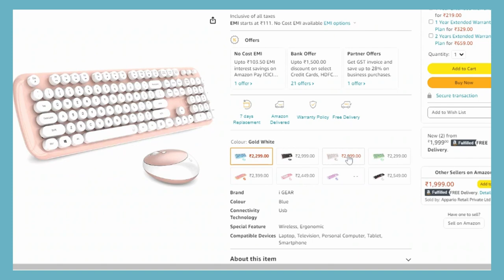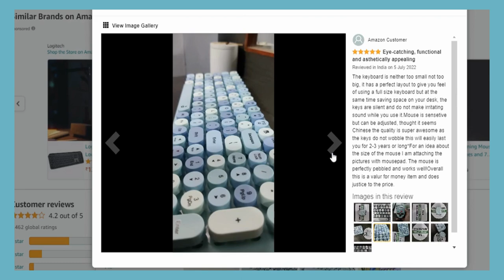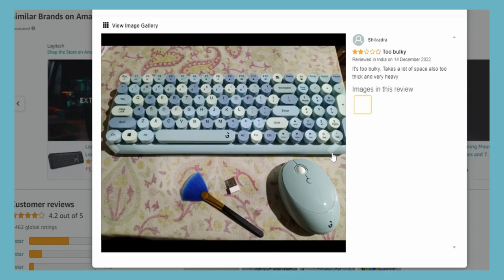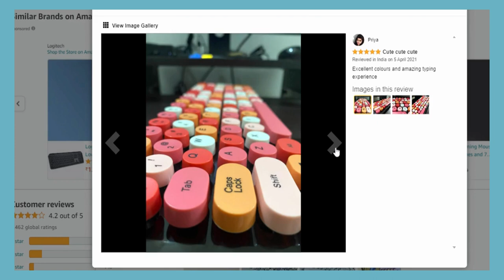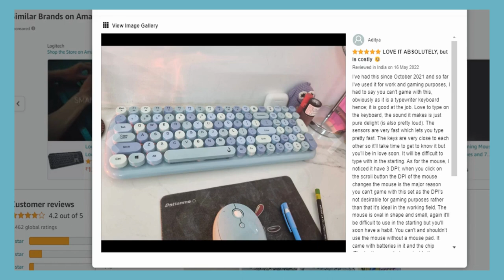Amazon Wireless Keyboard with Mouse Combo | Link is in description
In this video, I am going to show you Amazon Retro Typewriter Inspired 2.4GHz Wireless Keyboard with Mouse Combo for Desktop/Laptop and Devices with USB Support, Single Nano Receiver, Round Keycaps, Cleaning Brush.

Our channel is about product review. I cover a lot of cool products in my channel.

LINK OF THE PRODUCTS 👇👇👇👇

Galaxy Moon Night 7 Colors LED Lamp with USB Rechargeable Battery, Touch Control for Bed/Living Room, Kids, Home Decor
Multipurpose Bed Table with USB Hub, Fan, Night Lamp
boAt Airdopes Bluetooth (Bold Black)
Apple Silicone Case with MagSafe (for iPhone 13 Pro) - Chalk Pink
Fastrack New Limitless FS1 Smart Watch
boAt Neckband with Full Touch Controls
Cycle Shape Flower Vase with Peonies Bunches

chandrayan 3
Shraddha di
apna college
internships
jobs
gadar 2
trailer
amazon
western dresses under 500
fashion style
doodle
painting
akashy kumar
tamil songs
bollywood songs
lofi music
flipkart
meesho
urbanic
myntra
street style store
kurta set